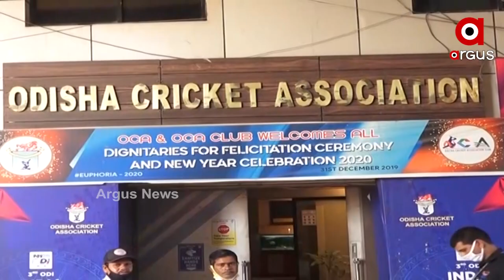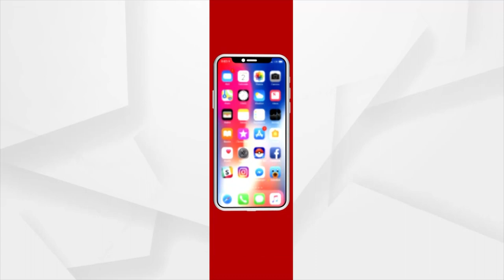IPL ଟେଣ୍ଡର ଦୌଡରେ ସବୁଠାରୁ ଆଗରେ ଜିନ୍ଦଲ ଥିବା ସୂଚନା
୨୦୨୨  IPL ରେ  ଯୋଡି ହେବାକୁ ଯାଉଛି  ନୂଆ ଦଳ । ସେଥିପାଇଁ 6 ଟି ସହରକୁ ପୂର୍ବରୁ ମୋହର ମାରିଥିଲା BCCI। ଏହି IPL  ଦଳର ମାଲିକାନ ଦୌଡରେ ଅଛନ୍ତି ବହୁ ନାମିଦାମୀ ଫ୍ରାଞ୍ଚାଇଜି । ତେବେ ଜିନ୍ଦଲ କମ୍ପାନୀ ଦୌଡ଼ରେ ଆଗରେ ଥିବା ବେଳେ ବାରବାଟୀ ଷ୍ଟାଡିୟମକୁ ନୂଆ ଟିମ ହୋମ ଗ୍ରାଉଣ୍ଡ କରିବ ବୋଲି ଆଶା ରଖିଛି ଓଡିଶା କ୍ରିକେଟ ଆସୋସିଏସନ ।